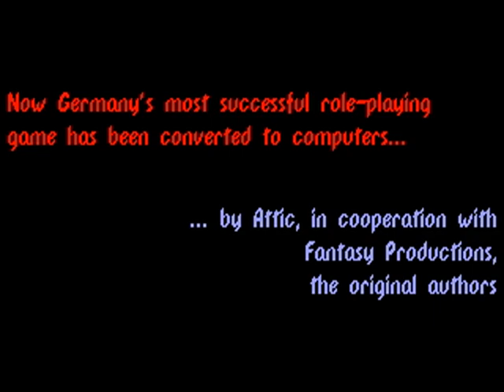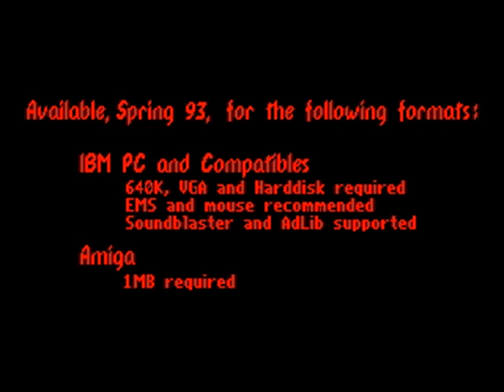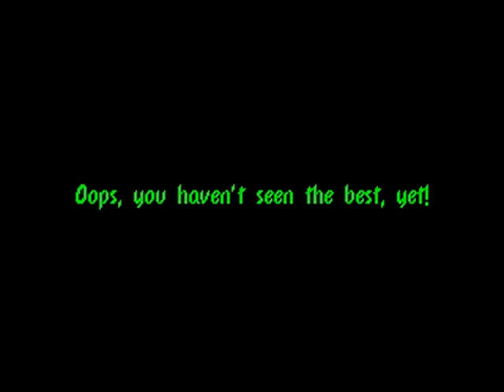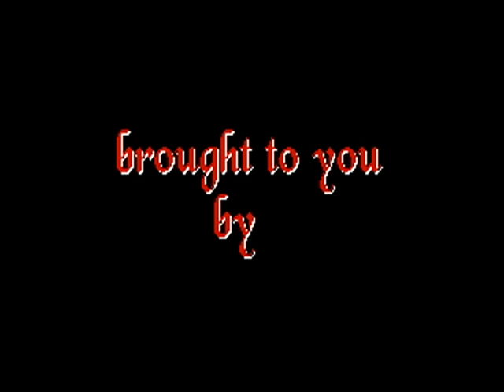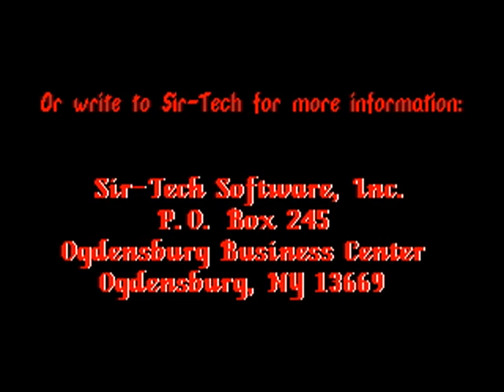Realms of Arkania: Blade of Destiny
Realms of Arkania: Blade of Destiny is a fantasy role-playing game developed by Attic Entertainment Software GmbH and published by Sir-tech Software in 1993.